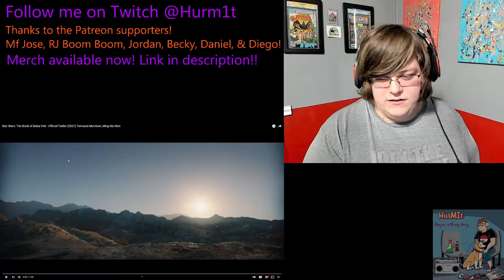Hurm1t Star Wars The Book of Boba Fett Trailer Reaction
Original Video:
Star Wars: The Book of Boba Fett - Official Trailer (2021) Temuera Morrison, Ming-Na Wen